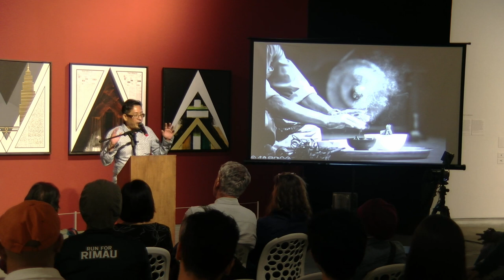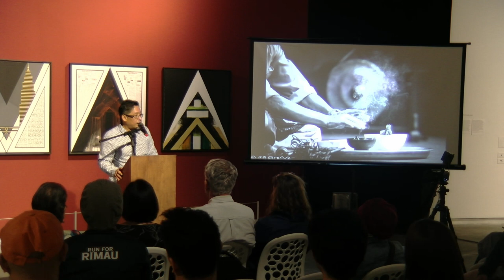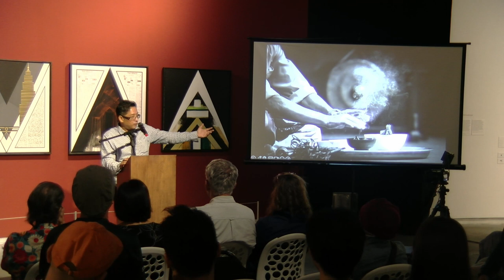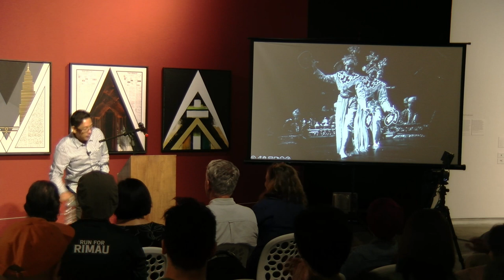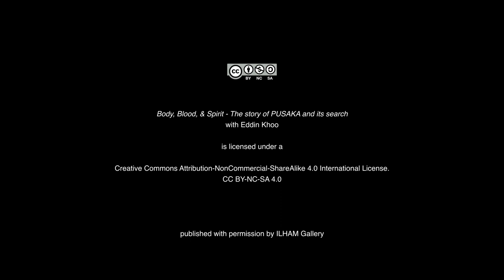Blood, Body, & Spirit: The story of PUSAKA and its search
SPEAKER: EDDIN KHOO

Eddin Khoo reflects on PUSAKA's wild and eccentric odyssey, the perennial search for collective memory through culture. He also contemplates how the easthetics of traditional arts have influenced the attitudes and approaches of contemporary artists in Malaysia, looking in particular at the iconography of Wayang Kulit, stupas, and energy points in the work of Nirmala Dutt.

ILHAM 231003 PUSAKABodyBloodSpirit